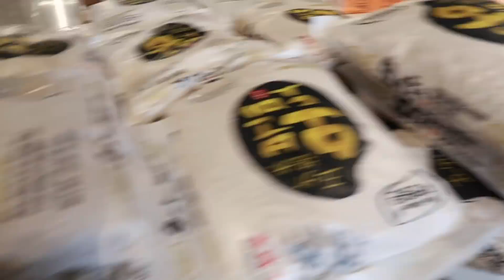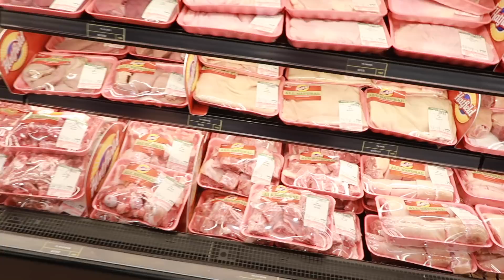MOM VLOG | Grocery Shop With Me - HUGE Asian Market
Hey guys, in this MOM VLOG I'm joined by my mom, Chef Toni, who is helping me grocery shop and learn how to meal prep! We went to a huge asian market and my mom bought baby octopus! We also got regular groceries for my meals next week!

-EDITING SOFTWARE: Final Cut Pro & Adobe Photoshop
-LOCATION: Texas (From Austin, to Denton, to Dallas, & now back in Austin!)
-AGE: 24 years old
-ETHNICITY: African American
-HEIGHT: 5'11
DAUGHTER: Named Ziya, turns 2 years old April 2018

HELPFUL VIDEOS